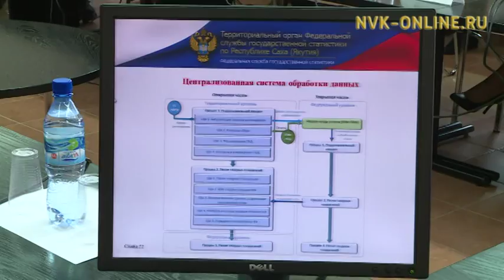Дьокуускайга статистика сулууспатын мунньаҕар нэһилиэнньэ тутаах боппуруостарын көрдүлэр